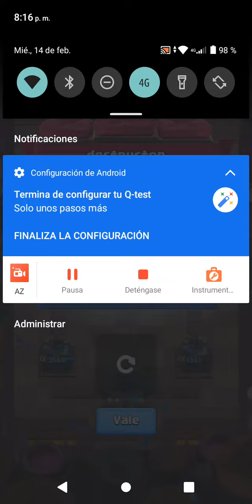CLASH ROYALE PRO ESQUELETOS Y BANDIDA Q PUEDE SALIR MAL [No Commentary]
⚠️ Toda edicion,gameplay que aparece en el vídeo es único y ha sido grabado, editado y renderizado íntegramente por este canal con ánimo informativo e instructivo.

⚠️ All edition,gameplay inside this video is unique, and has been fully recorded, edited and rendered by this channel to provide instructional and educational value to it's viewers.
Dale a la campanita para el alerta cdo subo nuevos